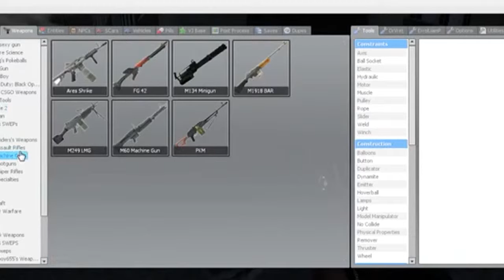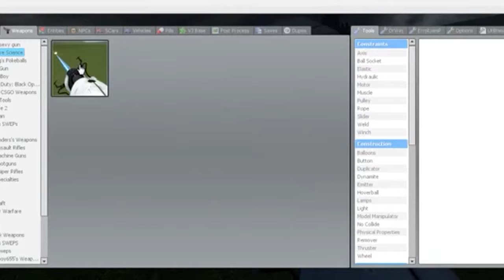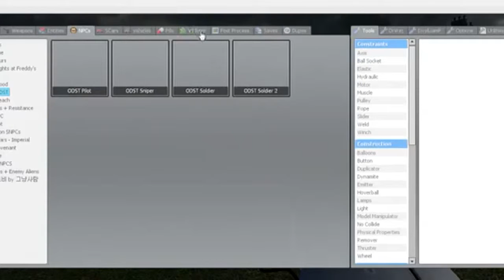LolGaming Garry's Mod Zombie Survival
I play Gmod on a zombie survival map and try to live the onslaught...